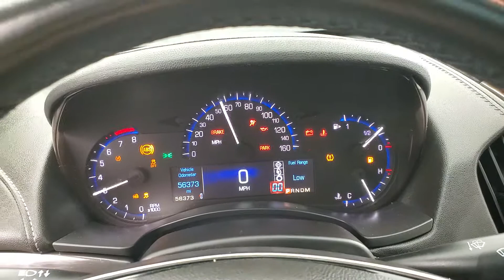2014 Cadillac ATS 2.0L Turbo MEDIA SCREEN SUNROOF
Stock #:164552BB
BLUETOOTH CONNECTION, CLIMATE CONTROL, HEATED FRONT SEATS, KEYLESS START, MULTI-ZONE A/C, POWER DRIVER SEAT, POWER PASSENGER SEAT, PREMIUM SOUND SYSTEM, PUSH BUTTON START, SIRIUS XM SATELLITE RADIO, SUNROOF/MOONROOF, TIRE PRESSURE MONITOR, AWD, 118-POINT INSPECTION PROCESS.

Awards:
  * 2014 KBB.com 10 Best Luxury Cars Under $40,000